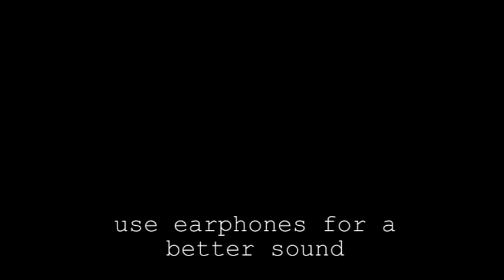'the hanging tree' - Hunger Games | paneemargherite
buooonasera a tutti miei cari!
il video di oggi continua la serie delle colonne sonore, una serie che mi sta piacendo da morire e che, da quello che mi dite, piace molto anche a voi.
oggi si parla di "the hanging tree" dal film "Il canto della rivolta" che è il terzo capitolo di "hunger games" (serie di libri\film con cui in passato, peraltro, sono stata abbastanza fissata).
consigliatemi qualche altra colonna sonora che vi piacerebbe sentire interpretata da me, vi aspetto!

a prestissimo
Margherita

link al primo video della serie - "500 hundred miles" dal film Inside Llewyn Davis